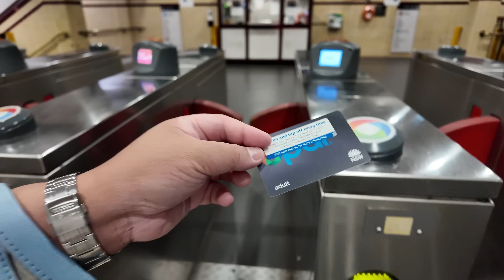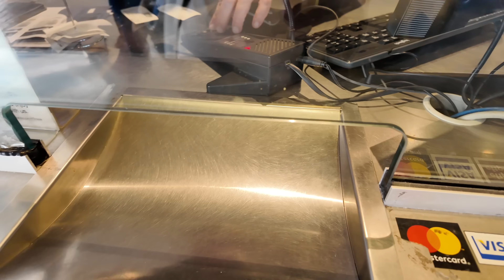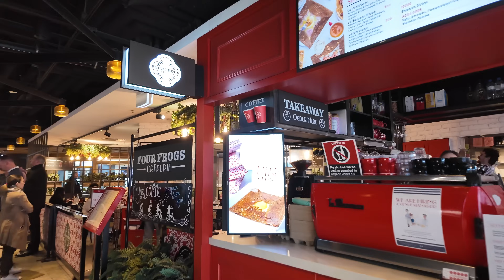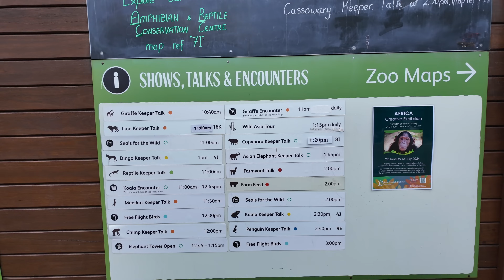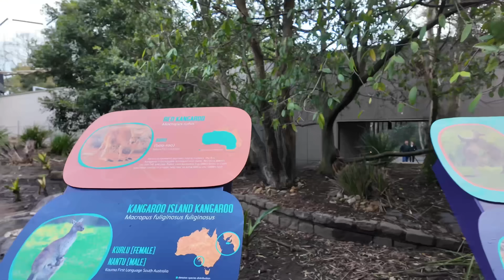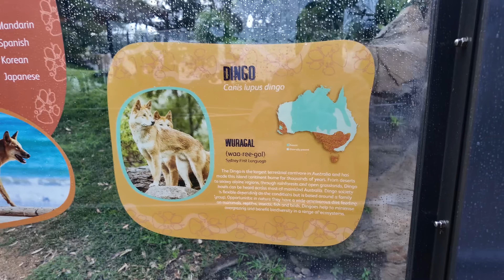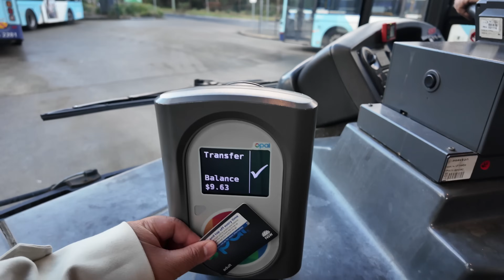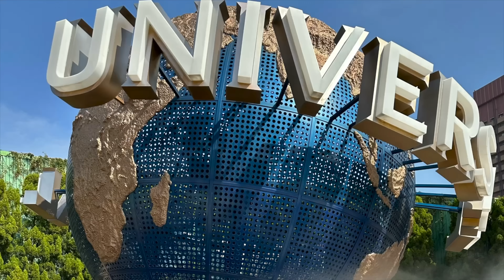Let’s go to Circular Quay, Taronga Zoo, + Seafood Dinner at Darling Harbour! 🇦🇺 | July 5, 2024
Links ✨